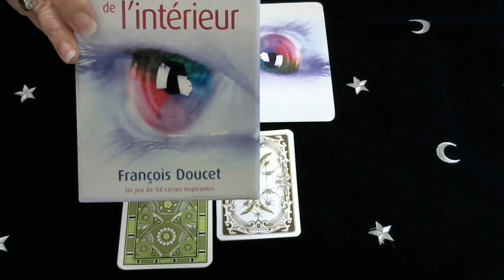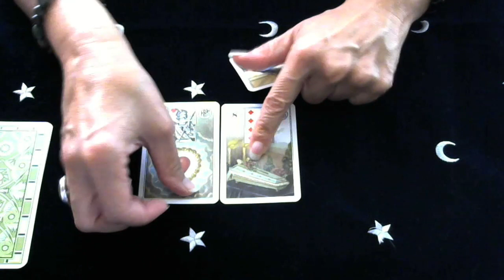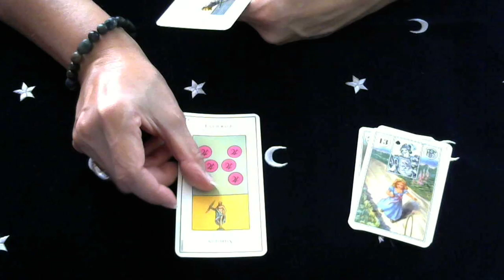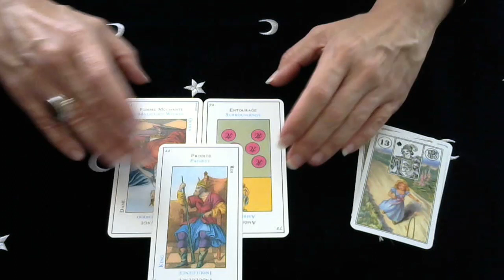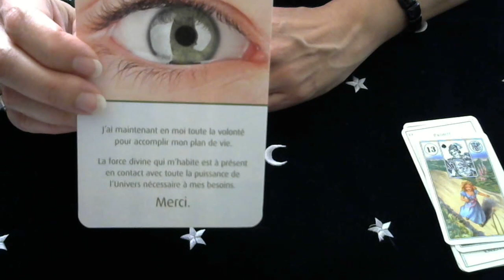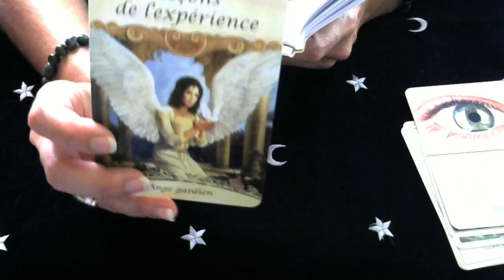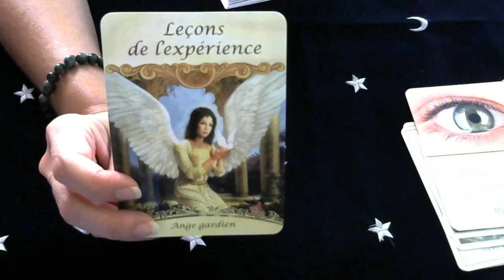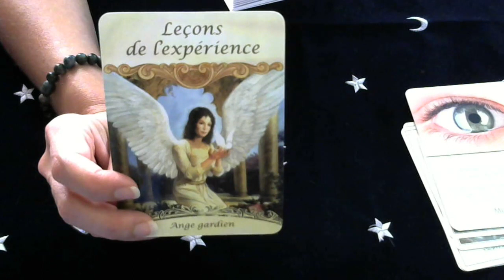LES ENERGIES DU JOUR LUNDI 15 OCTOBRE 2018